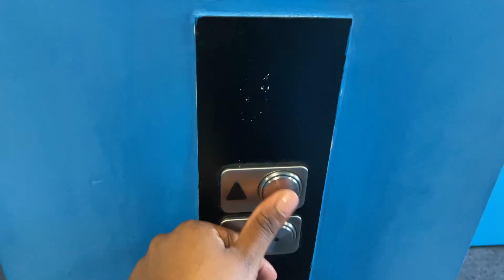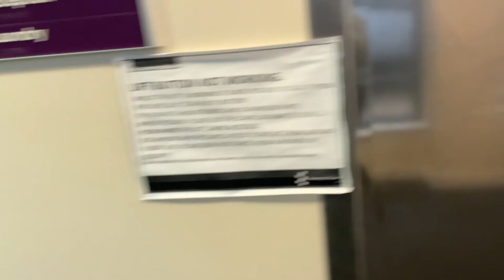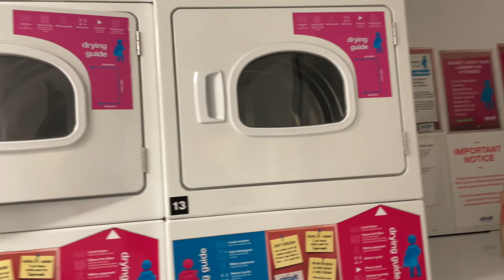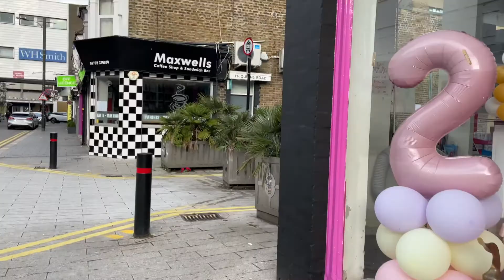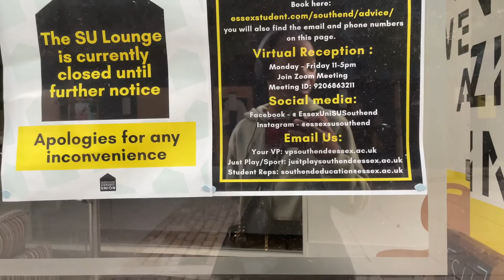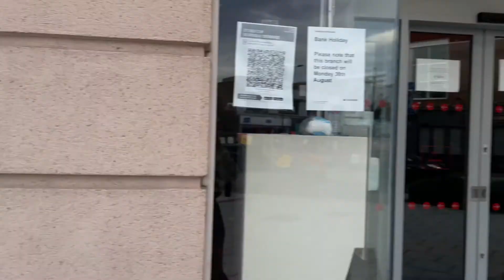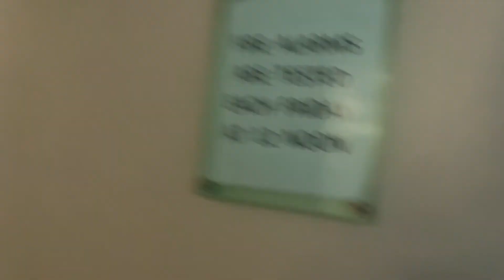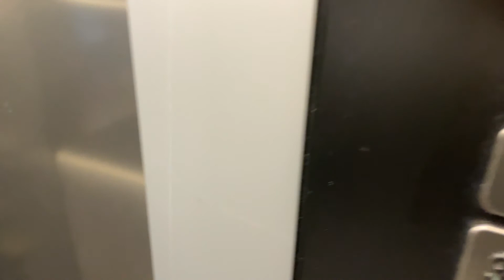ESSEX UNI TOWN TOUR | Southend Campus | *Mini Sight Seeing*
In this video I'm doing a little tour round the university of Essex (South end campus) hope this was helpful

BKM SERVICES INFORMATION
I also host a monthly mental health discussion on zoom 😊
I believe you must bring your whole self to the table if you want to thrive in today’s crazy world; your personality, your sense of humor, and most importantly, your heart. All of these elements brought me to start B.K.M.

Join in and let’s break the stigma to empower and support our community 💪🏾💪🏾💪🏾💪🏾💪🏾

You are not Alone. Please reach for help if you need it.  These are UK lines:
Samaritans UK Helpline: 116 123
CALM is the Campaign Against Living Miserably, for men aged 15 to 35.
SANE
Emotional support, information and guidance for people affected by mental illness, their families and carers.  SANEline: 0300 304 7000 (daily, 4.30pm to 10.30pm)
Textcare: comfort and care via text message, sent when the person needs it most:
And also you can find out details on mental health services in general on this